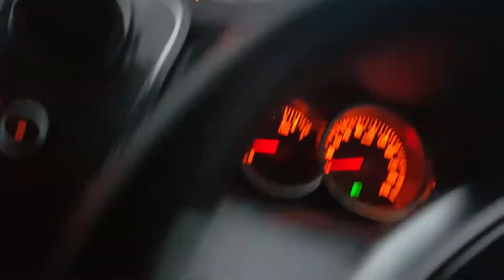DRIVING SNOW (ESKI CASTRO)